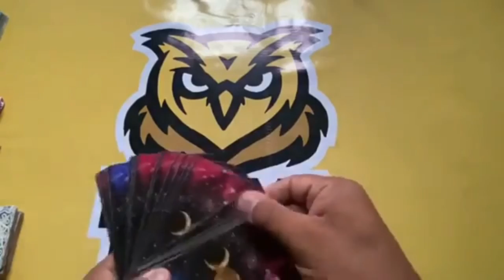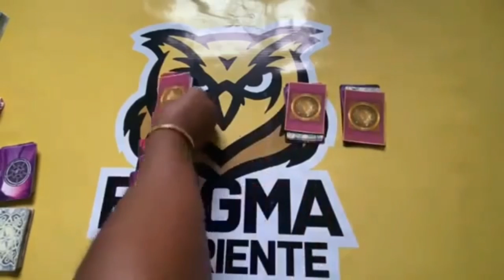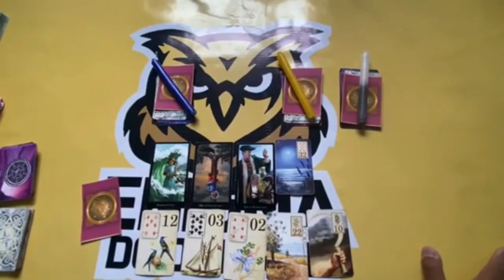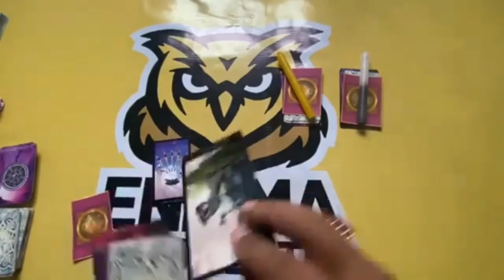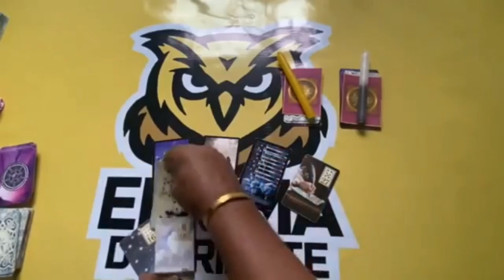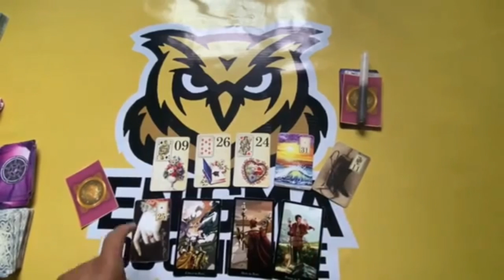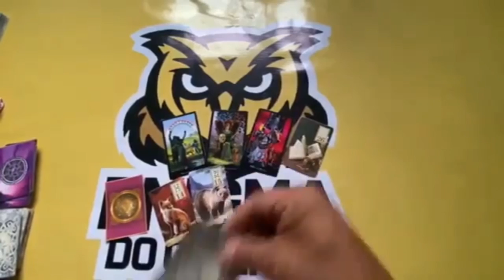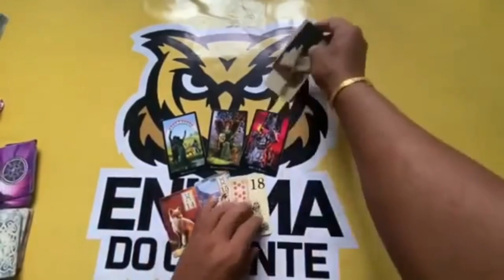Descubra Suas Respostas Com o Tarot Responde 🔮 | Leitura de tarot Diárias e Interativa